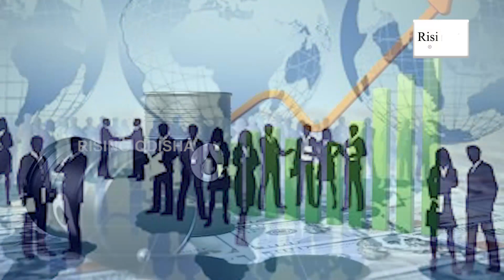'No Gas, No Oil'; Putin Threatens the West to Stop Supplying Energy If Price Caps Imposed | News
Russian President Vladimir Putin warned the Western countries that Russia will stop oil and gas supply if introduce price caps.